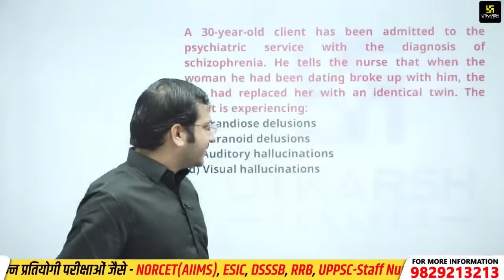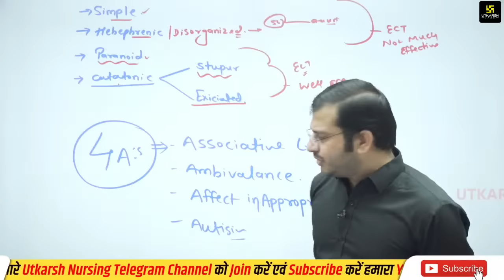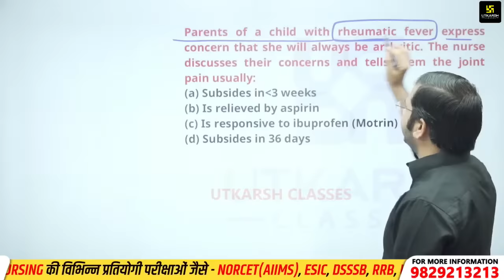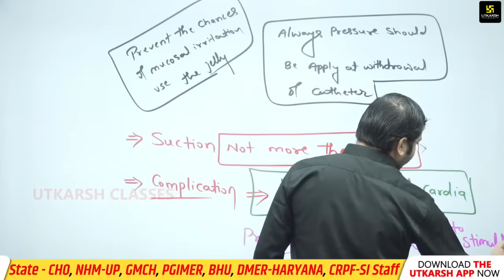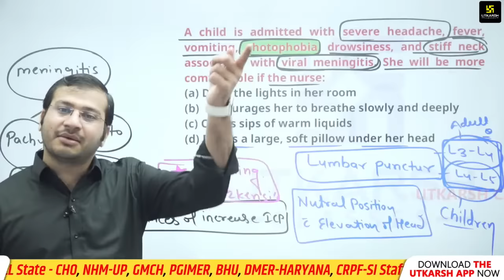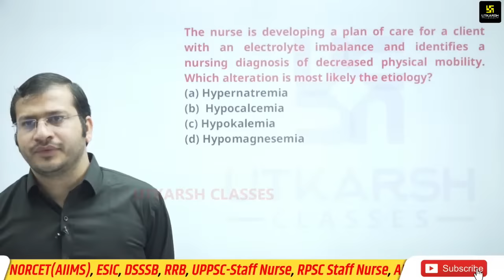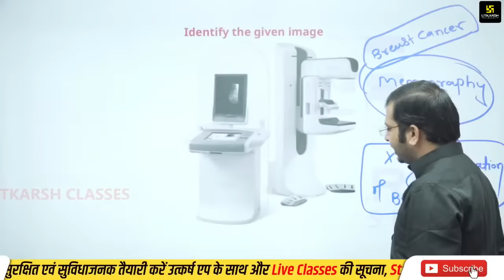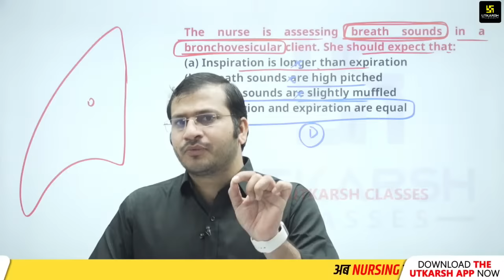360 Degree Series | Most Imp. MCQ’s #683 | NORCET | ESIC | RRB | DSSSB | RPSC | CHO | Siddharth Sir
360 Degree Series | Most Imp. MCQ’s #683 | NORCET | ESIC | RRB | DSSSB | RPSC | CHO | Siddharth Sir

Nursing Officer और Staff Nurse  बनने के सपने को साकार करने के लिए Siddharth Sir द्वारा Nursing exam के सभी Subjects की Common Class ली जा रही है। यह Class आपके आगामी Competitive Nursing Exam की तैयारी को और मजबूती प्रदान करने वाली होगी अत: यह वीडियो अंत तक जरूर देखें।